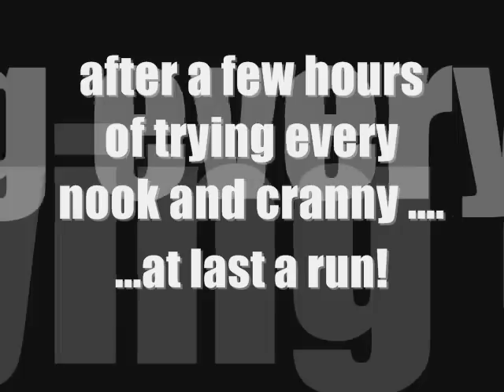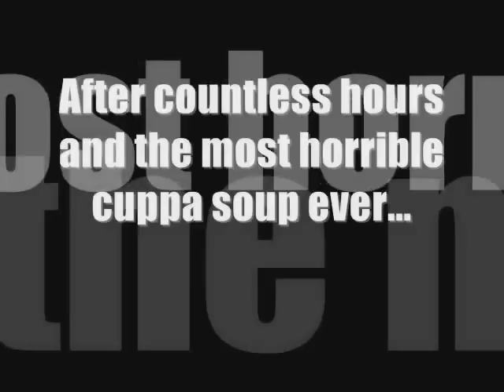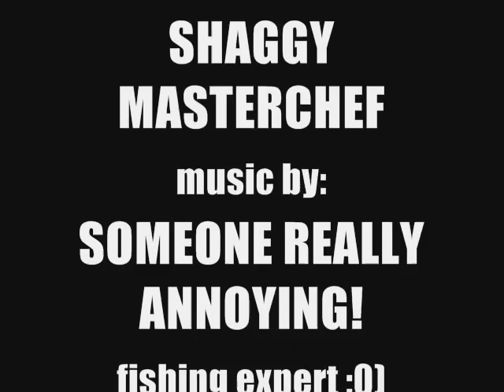a pair of pikeys & a day out on the lake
After a fruitless 1st session the boyz are back for round 2. Bitter northerly winds will not dampen the spirit but will they actually catch a fish for a change? Watch & find out